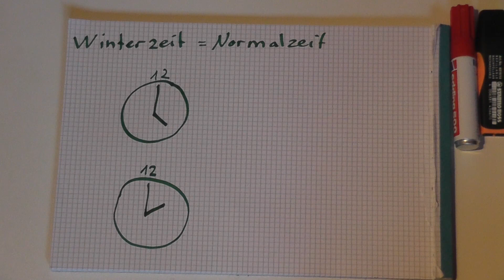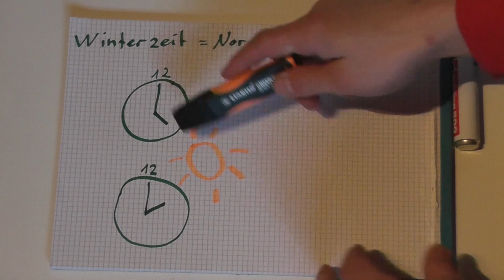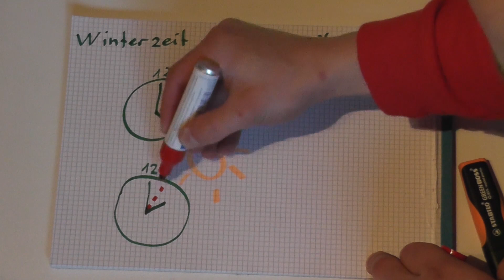Orientierung ohne Kompass / Sonne und Uhr / Überlebenstraining / Orientierung mit der Sonne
In diesem Video zeige ich euch wie Ihr mit einer Uhr und der Sonne euch Orientieren könnt ohne Kompass! wie finde ich Süden auf der Nordhalbkugel ohne einen Kompass?
Gruss Remo Iller